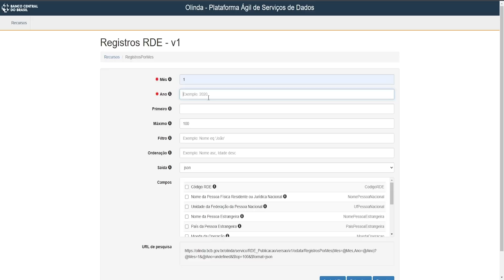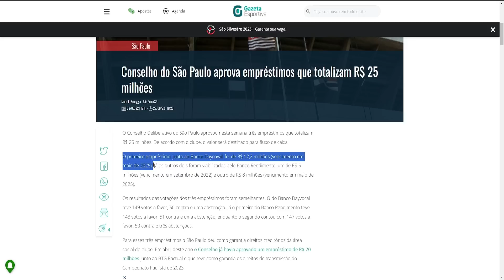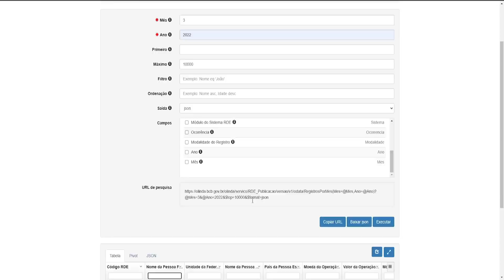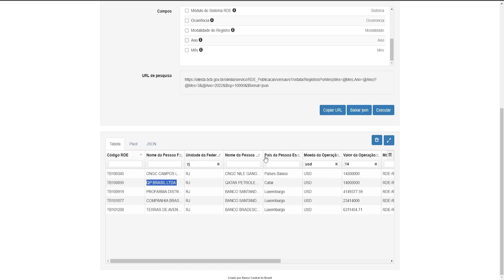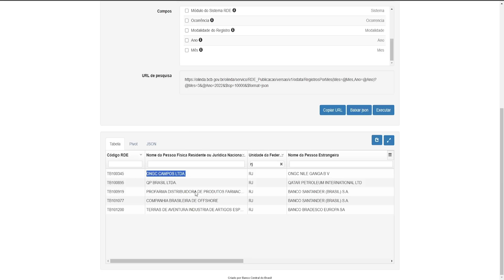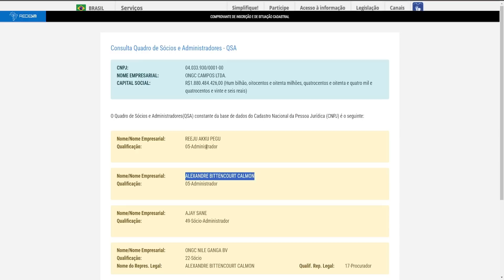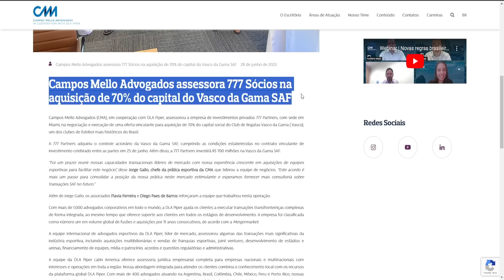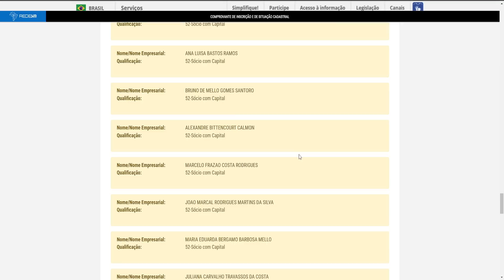AS COINCIDÊNCIAS - EMPRÉSTIMO PONTE DE 70 OU 73 MILHÕES DA 777 PARTNERS, ANÁLISES BANCO CENTRAL